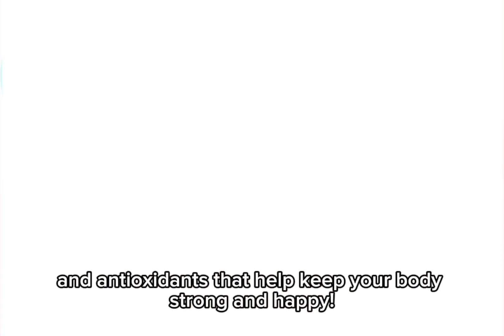WHY DO WE NEED TO EAT VEGETABLES? | Science For Kids